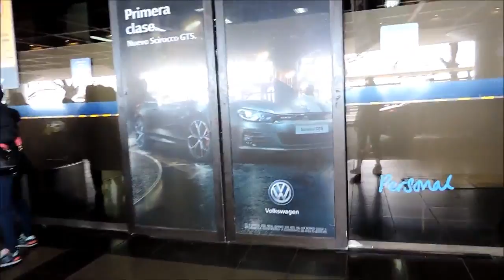POR DENTRO DO AEROPARQUE EM BUENOS AIRES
Neste vídeo, eu faço um tour pelo Aeroparque em Buenos Aires, mostrando tudo em detalhes. Em Buenos Aires existem dois aeroportos, assim como em São Paulo: Ezenza ( mais afastado, assim como o de Guarulhos) e o Aeroparque ( na cidade, assim como o de Congonhas). É um aeroporto relativamente pequeno pela localização, faz vôos internacionais e é uma ótima opção para que quer economizar no transfer. Tem dutty free, bem menor do que o Ezeiza, que vale a pena para quem gosta de fazer compras. Eu sempre dou preferência para economia, porque táxi, ou transfer do Aeroparque para qualquer ponto de Buenos Aires é muito mais barato e rápido.